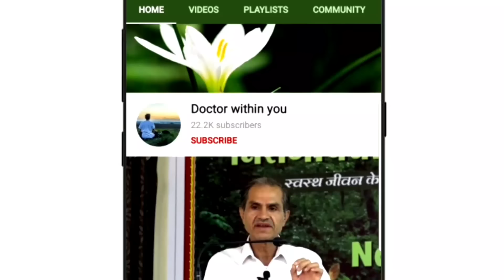सर से पांव तक हर बीमारी का इलाज है यह औषधि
This video explains benefits of Whey water and how it can be used in our daily life.

2.  रोग कौन ठीक करता है ?? जीवनी शक्ति को कैसे बढ़ाए || How to increase Vital Power by Arjun Tewani
3. “अपने डॉक्टर खुद बने” || “Be Your Own Doctor” By Arjun Tewani ND, M.Sc Yoga, D. Pharma
5. "घर बैठे ही स्वास्थ्य पाने का अचूक रहस्य"  Cure At Home by Arjun Tewani - Part II
6. सुबह से शाम तक क्या खाएं??? - डाइट चार्ट  II Healthy Diet Chart by Arjun Tewani
7. 15 औषधियों के सेवन से पाएं रोग से छुटकारा !! 15 natural medicines to get away from disease Part I
8. 15 औषधियों के सेवन से पाएं रोग से छुटकारा !! 15 natural medicines to get away from disease Part II
10. 7 दिन में शुगर मधुमेह डायबिटीज को कंट्रोल करने का अचूक उपाय || Control diabetes in 7 days
11. हाई बीपी के कारण जानकर उसे काबू करने के सरल घरेलू  उपाय || हाई ब्लड प्रेशर को तुरंत कंट्रोल कैसे करे

Arjun Kumar Tewani ND, M.Sc Yoga, D. Pharma, Therapeutic Nutritionist

He is offering his voluntary services from 30 years as Senior Naturopath at Sant Hirdaram Yoga and Nature Cure Hospital popularly known as Arogya Kendra run by Shri Sant Prakrutik Chikitsa Evam Yog Sansthan.

Address:
Sant Hirdaram Yoga and Nature Cure Hospital